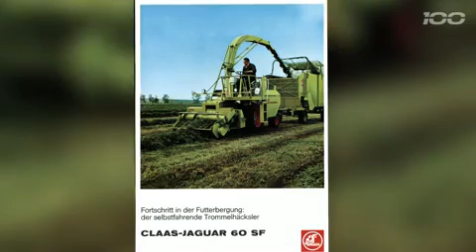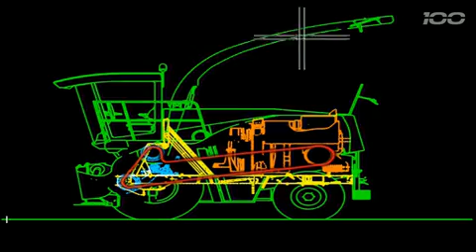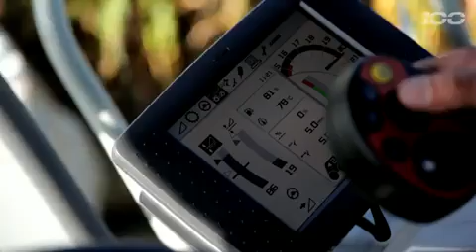Begeisterung für Besseres. Der CLAAS Jaguar - 100 Jahre CLAAS